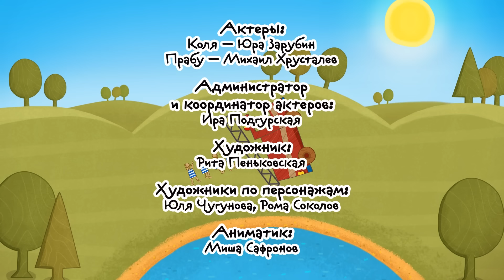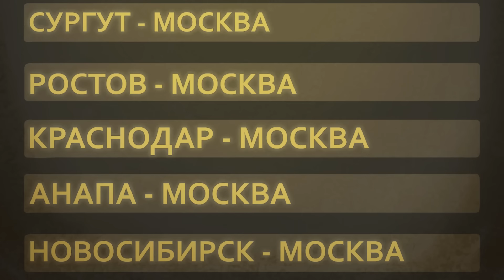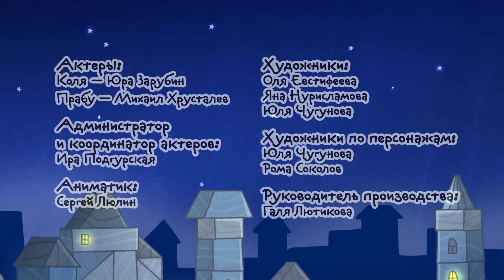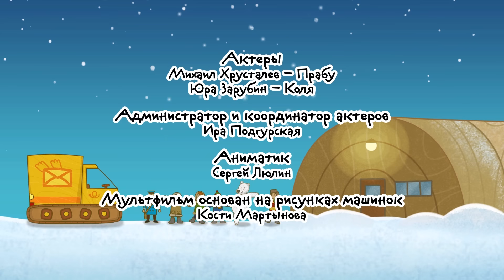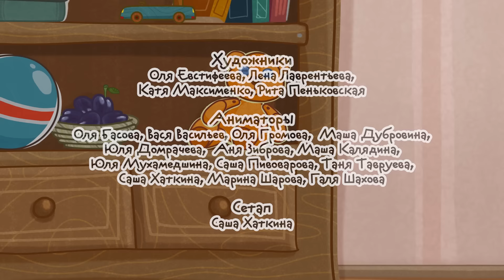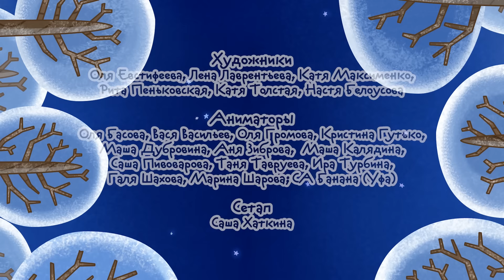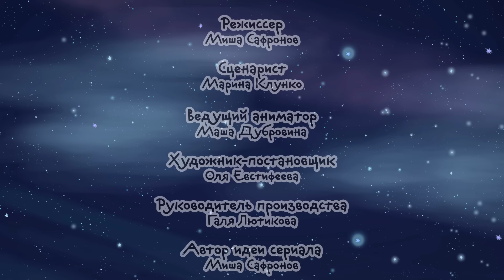Машинки - Сборник Лидеры просмотров | Новый мультсериал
Любимые серии Машинок в большом сборнике!

«Летающие звери» — первый благотворительный сериал: прибыль от товаров с изображениями персонажей этого мультфильма идет на лечение детей. Покупая любую вещь с летающими зверями, вы делаете доброе дело, помогаете спасти жизнь.